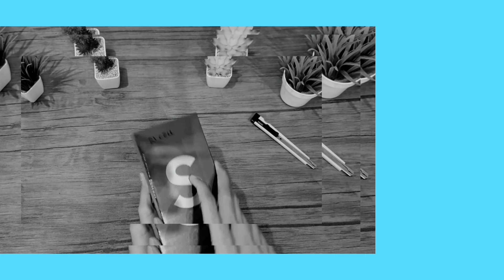Menjelang Lebaran Realme 8i Banyak Diburu, Spek Keren Harga Makin Terjangkau!!😉👍👍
Menjelang Lebaran Relame banyak diburu nih sob, selain speknya keren dibekali prosessor keren Helio G96 Realme 8i, kameranya juga keren, dan yang palin utama harganya sekarang lebih terjangkau untuk dibeli, jika sobat tertarik juga silahkan kunjungi link pembelian dibawah ini.

Link Pembelian:
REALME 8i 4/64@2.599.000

BJ-Cell
Jl. Suha No.214 Majalengka - Jawa Barat
Download App Toko BJ-Cell di Playstore

Spesifikasi Produk:
Layar 6.6" inch FHD Plus 120Hz
CPU Mediatek Helio G96
RAM 6GB Plus 5GB Extended RAM , ROM 128GB
Storage hingga 512GB
Face Unlock & Side Fingerprint